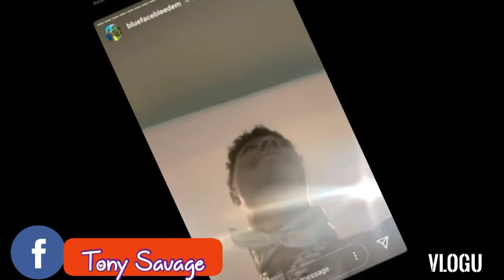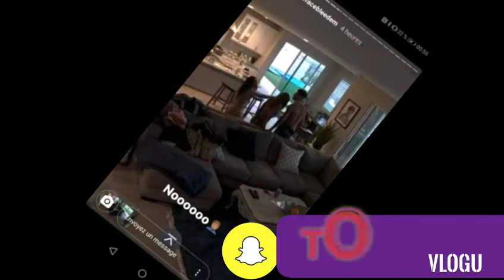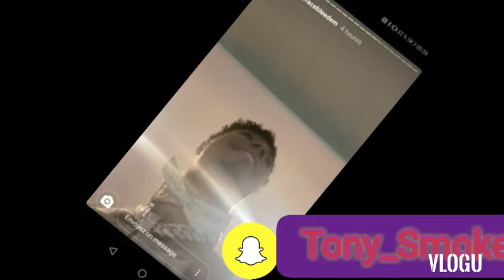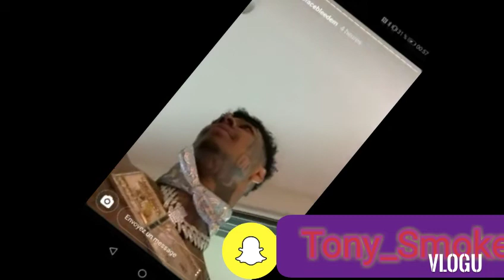🅱️lue Face fights